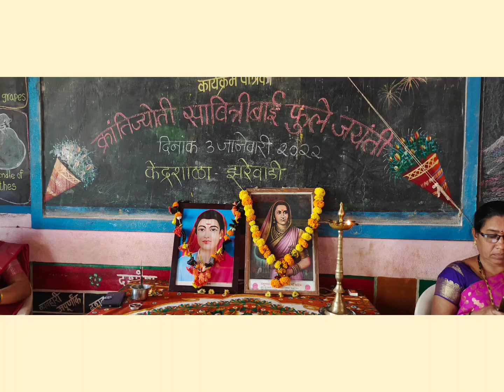बालिका दिन 2022 सेंट्रल स्कूल झरेवाडी रत्नागिरी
सेंट्रल स्कूल झरेवाडी येथे बालिका दिन उत्साहात साजरा
    सावित्री जिजाऊ ज्योतिबा फुले वेशभूषे मध्ये शाळेत अवतरले

      क्रांतीज्योती सावित्रीबाई फुले तसेच राजमाता जिजाऊ यांच्या जयंतीच्या निमित्ताने सेंट्रल स्कूल झरेवाडी रत्नागिरी येथे बालिका दिन मोठ्या उत्साहात साजरा करण्यात आला यावेळी क्रांतीज्योती सावित्रीबाई फुले त्याचबरोबर राजमाता जिजाऊ यांच्या प्रतिमेला शाळेच्या मुख्याध्यापिका आशा बगाडे त्याचबरोबर सर्व सहकारी शिक्षक यांनी पुष्पहार अर्पण केला या बालिका दिनाचे विशेष  म्हणजे शाळेतील विद्यार्थ्यांनी सावित्रीबाई फुले राजमाता जिजाऊ ज्योतिबा फुले यांची वेशभूषा केली होती. पालक आणि वर्गशिक्षक सुंदर रित्या या उपक्रमाचे आयोजन केले होते. सावित्रीबाई फुले जिजाऊ त्याच बरोबर ज्योतिबा फुले यांच्या वेशभूषेत ही लहान मुलं अत्यंत सुंदर दिसत होती त्यामुळे शाळेमध्ये एक प्रकारचे उल्हास आणि उत्साहाचे वातावरण तयार झाले होते या उपक्रमात पालक देखील सहभागी झाले होते त्यानिमित्ताने नीरज रणजीत गोताड आराध्या नरेंद्र गोताड सोनम  महेशगोताड अर्णव मोहन गोताड आदिती  विनायक धुमक पौर्णिमा  किरण गोताड वंशिका विश्वनाथ कळंबटे निधी संतोष कळंबटे रिया  निलेश सनगरे  समर्था रवींद्र सनगरे क्रांती  नितीन गावडे  सुमित गजानन कळंबटे आयुष संतोष सनगरे विघ्नेश निलेश गावडे निहित दिपक सनगरे अथर्व निलेश कळंबटे  वैष्णवी मोरेश्वर कळंबटे दिया दिलीप कळंबटे कंगना धनंजय कळंबटे रुद्र सूर्यकांत सागवेकर समृद्धी सुनील गावडे तनवी  तुषार गोताड  ज्या मुलांनी सावित्रीबाई फुले जिजाऊ यांच्यावर आपली मनोगते व्यक्त केली
      यावेळी शाळेच्या मुख्याध्यापिका आशा बगाडे यांनी आपले मनोगत व्यक्त केले त्याचबरोबर पदवीधर शिक्षिका  जिविता दळी यांनीदेखील आपले मनोगत व्यक्त केले.तर पदवीधर शिक्षक राजेश गोसावी यांनी जिजाऊ आणि छत्रपती शिवाजी महाराज यांच्यातील एक संवाद साभिनय सादर केला
          कार्यक्रम यशस्वी करण्यासाठी मुख्याध्यापिका बगाडे यांच्यासह शाळेतील पदवीधर शिक्षिका जिविता दळी पदवीधर शिक्षक राजेश गोसावी सहकारी शिक्षिका शुभांगी चव्हाण सरिता आलिम शितल केळकर या सर्वांनी मेहनत घेतली सुत्रसंचलन व कार्यक्रमाचे नियोजन राजेश गोसावी यांनी केले सुंदर उपक्रमांबद्दल शालेय व्यवस्थापन समिती अध्यक्ष संतोष सनगरे उपाध्यक्ष नरेंद्र गोताड आणि सर्व पदाधिकारी  शिक्षणप्रेमी ग्रामस्थ आणि पालक यांनी अभिनंदन आणि कौतुक केले आहे